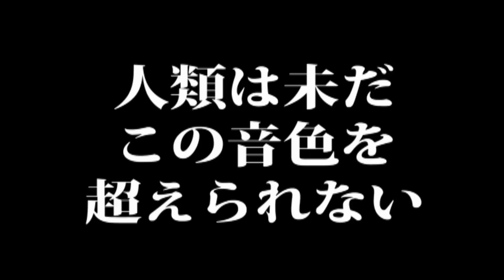ストラディヴァリウス サミット・コンサート2013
静岡朝日テレビ開局35周年記念　プレミアムクラシックシリーズ in アクトシティ
第10回　キューピースペシャル

2013年6月7日（金）
アクトシティ浜松 大ホール
開場 18:30　　開演 17:00
入場料
SS席　10,000円
B席　4,000円
（全席指定・税込）
※未就学児の入場は御断りしております。

誕生から三百年
人類は今だこの音色を越えられない

なぜ、綺羅星のような奏者たちの心を狂わせたのか。なぜ、その音色は今も人々を深く魅了し続けるのか。
世界に響く旋律が、さまざまに移ろいをみせても、常に弦楽器の王座に君臨し、眩い光を放ち続ける。
幻のヴィオラ「マーラー」他、総額90億円を言われる11台の歴史的銘器を奏でるのは、最高の技巧の継承者、ベルリンフィルの名手たち。
創造者アントニオ・フトラディヴァリとのこの競演、未知なる音色と絢爛たる輝きが時を超えて出現する。

【演奏】
ベルリン・フィルバーモニック・ストラディヴァリ・ソロイスツ

【プログラムB】
モーツァルト：セレナーデ　第13番　「アイネ・クライネ・ナハトムジーク」　ト長調　KV.525
ヴィヴァルディ：2つのチェロのための協奏曲　ト短調　RV.531
メンデルスゾーン：弦楽のための交響曲　第10番　ロ短調
J.S.バッハ：チェンバロ協奏曲　第7番　ヘ長調　BWV.1057
スーク：弦楽のためのセレナーデ　変ホ長調　作品6

【チケット販売場所】
・チケットぴあ［Pコード：182-715］
（アクトシティチケットセンター、遠鉄百貨店新館7Ｆプレイガイド、ザ・えんぎ堂浜松西インター店、磐田市情報館 ららぽーと磐田1Ｆ、TSUTAYAすみや静岡店、ベイドリーム清水、セブンイ-レブン、サークルKサンクス、ローソン、ファミリーマート）
・ローソンチケット［Lコード：45011］
　オペレーター対応　10:00～20:00
・イープラス（専用ＵＲＬ）

【主催】
静岡朝日テレビ、（公財）浜松市文化振興財団

静岡朝日テレビ事業部
（公財）浜松市文化振興財団